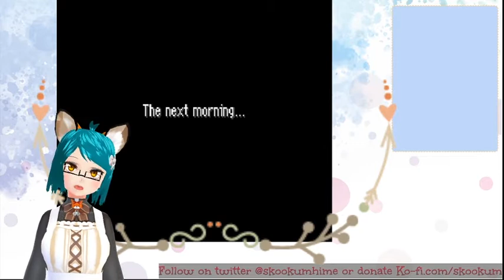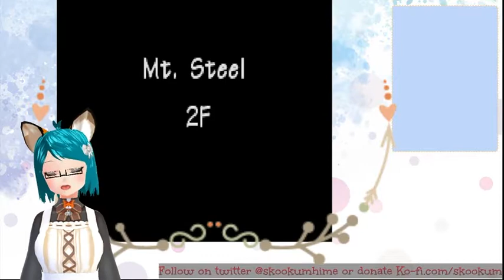Pokémon Mystery Dungeon [09] They'll Never be a Hashira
No one reads descriptions. Q.E.D.

Follow Skoo on Twitter at;
See new releases on Facebook at;
Hangout and chat with the community on Discord at;